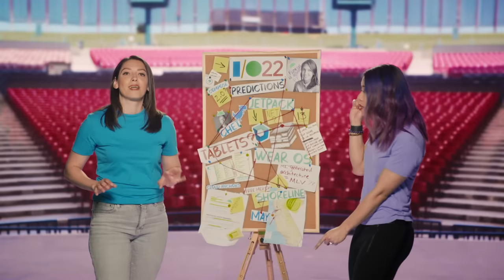Tune in on May 12th for TheAndroidShow: Fireside at Google I/O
Google I/O is just around the corner, and there’s going to be a lot of news and updates coming your way to help make your apps even better!

That’s why we’re bringing back the Android fireside chat, assembling experts from across the Android team to answer all your questions, live on Day 2 in another episode of TheAndroidShow!

Now is a chance to join the conversation and get your AskAndroid questions answered on everything from Jetpack Compose, Android Studio, Android 13, Google Play and more.